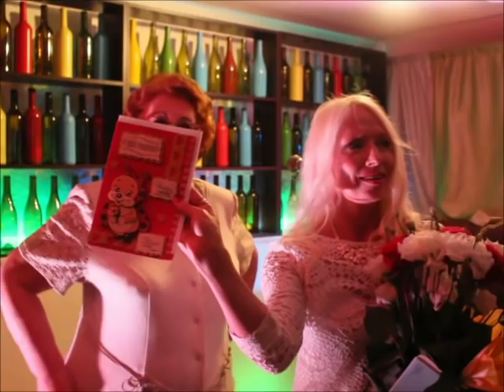День рождения ведущей Original TV Жанне Соо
День рождения ведущей "Шоу Жанне" на видеоканале Original TV Жанне Соо. 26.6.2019. Таллинн.